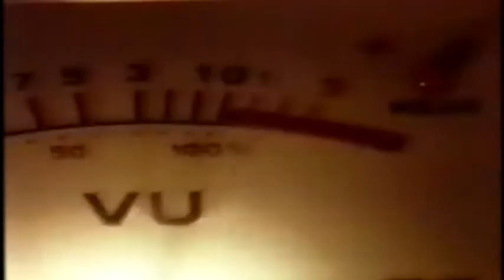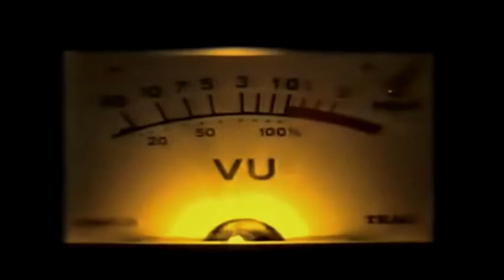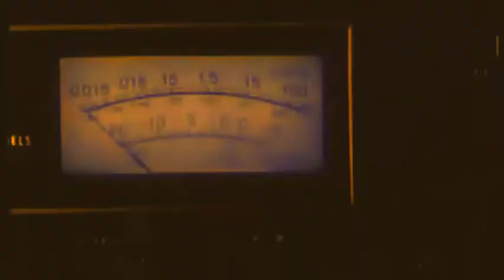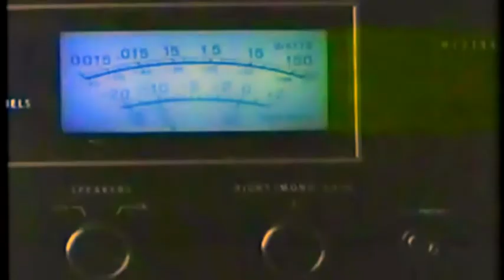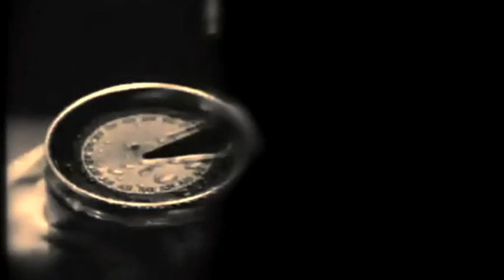Юрий Чернавский - Я робот-1983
Юрий Чернавский  - Я-  робот